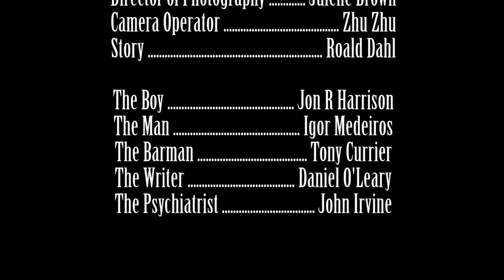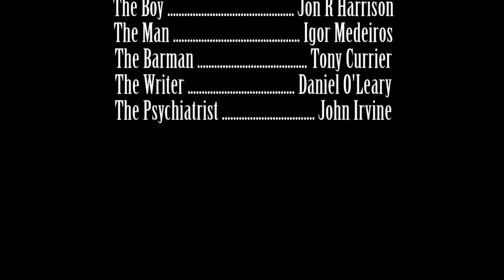The Man from the South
It's 1973 and in a small London pub strange things are about to happen.

Director Sacha Gauthier
Screenplay Sacha Gauthier
Director of Photography Julene Brown
Camera Operator Zhu Zhu
Story Roald Dahl

The Boy Jon R Harrison
The Man Igor Medeiros
The Barman Tony Currier
The Writer Daniel O'Leary
The Psychiatrist John Irvine